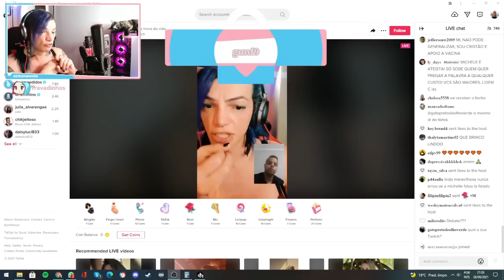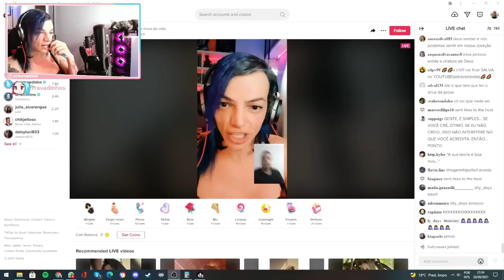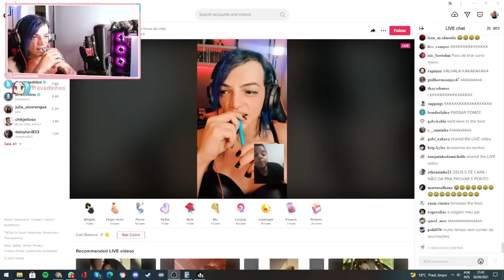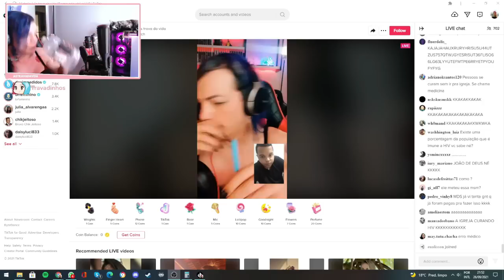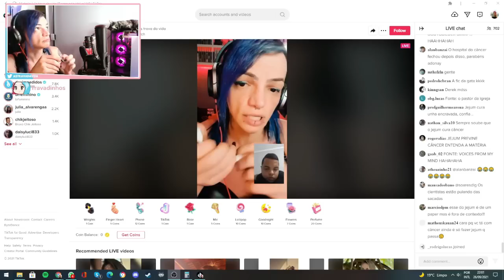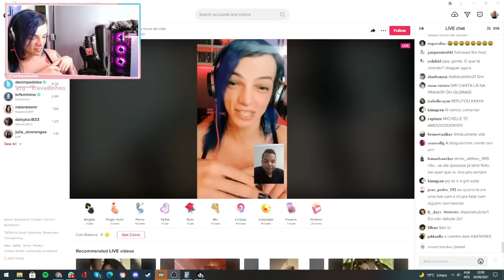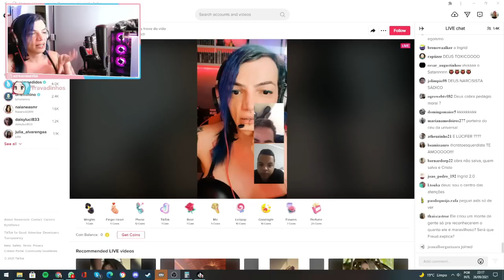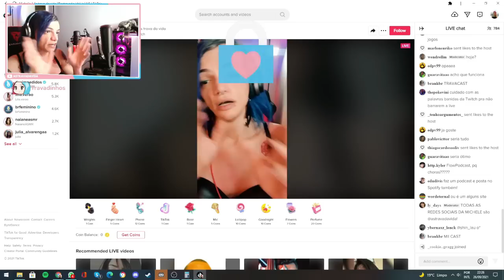Aquele do debate antigo sobre ateísmo com Adonai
Lives de games, política e debates em geral.